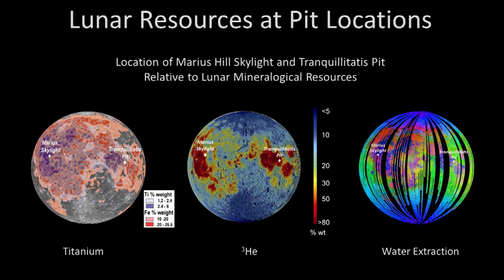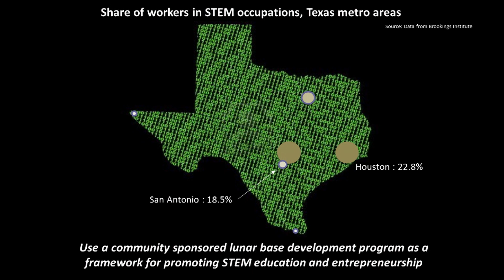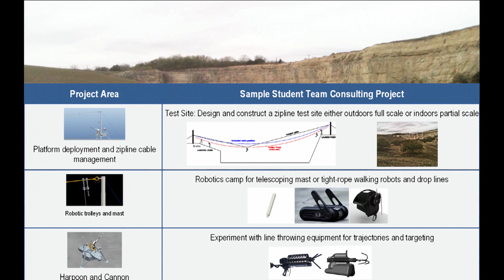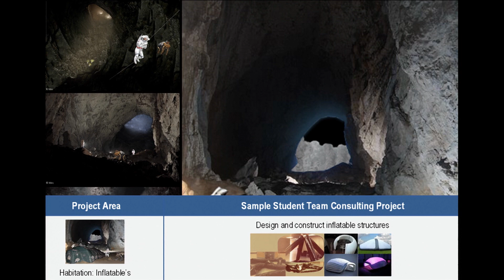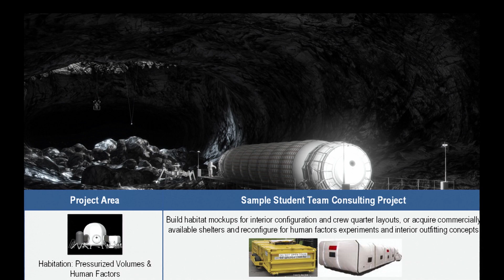Journey to the center of the moon: Samuel Ximenes at TEDxSanAntonio 2013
It is human destiny to become a multi-planet species. The space frontier is opening up to private citizens and interplanetary entrepreneurs are redefining the business of space. Private commercial companies are leading the way going back to the moon, and not just the moon, to asteroids to mine their resources, and to Mars, the "holy grail" for human habitation on a distant world. Private companies have already announced plans to explore and exploit the solar system. One destination is to a place on the moon called the Marius Hills Skylight, a recently discovered large deep pit or hole in the lunar surface. It was formed from a lava tube ceiling collapse, and is the entrance to a lunar lava tube cave. Mineral resources around the area have been postulated for mining operations and the potential for long-term habitation and settlement within the protection of the lava tube are the basis for economic development of the site. LEAP2 is a multi-generational phased approach for developing this site beginning with robotic reconnaissance, then eventually humans exploring the cave for site assessments; an outpost construction/ mining phase, and finally the settlement phase. Citizen explorers can participate at every step of the way.